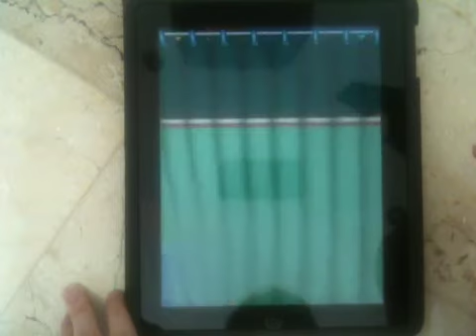Level 2-5 There and Back Again (Where's My Water?)